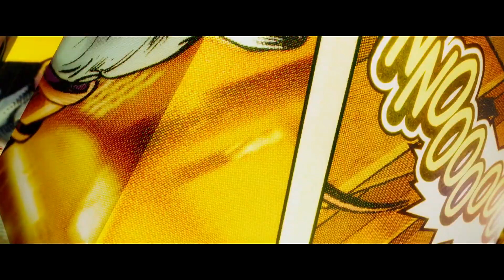[HD] Les Gardiens de la Galaxie Bande Annonce 2014 VF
Les Gardiens de la Galaxie, des studios Marvel, arrive dans les salles le 13 août 2014.

Avec Chris Pratt, Zoe Saldana, Dave Bautista, Vin Diesel pour la voix de Groot, Bradley Cooper pour la voix de Rocket Raccoon, Lee Pace, Michael Rooker, Karen Gillan, Djimon Hounsou, John C. Reilly, Glenn Close & Benicio del Toro. Réalisé par James Gunn avec Kevin Feige à la production, et Louis D'Esposito, Victoria Alonso, Jeremy Latcham, Alan Fine et Stan Lee en producteurs exécutifs.

L'histoire :
Peter Quill est un aventurier traqué par tous les chasseurs de primes pour avoir volé un mystérieux globe convoité par le puissant Ronan, dont les agissements menacent l'univers toutentier. Lorsqu'il découvre le véritable pouvoir de ce globe et la menace qui pèse sur la galaxie, il conclut une alliance fragile avec quatre aliens disparates : Rocket, un raton laveur fin tireur, Groot, un humanoïde semblable à un arbre, l'énigmatique et mortelle Gamora, et Drax le Destructeur, qui ne rêve que de vengeance. En les ralliant à sa cause, il les convainc de livrer un ultime combat aussi désespéré soit-il pour sauver ce qui peut encore l'être ...